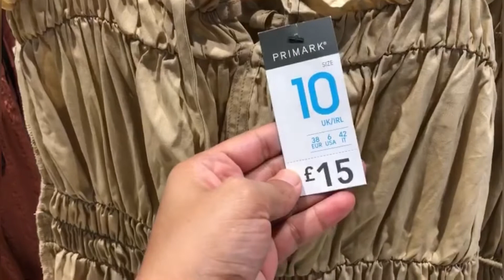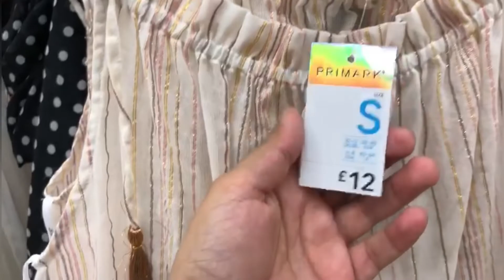Primark Women’s New Collection / August 2021 | PRIMARK MAXI DRESSES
Primark Women’s New Collection /  August 2021 | PRIMARK